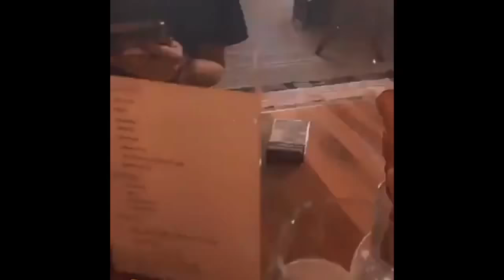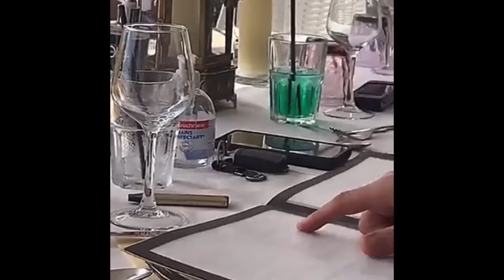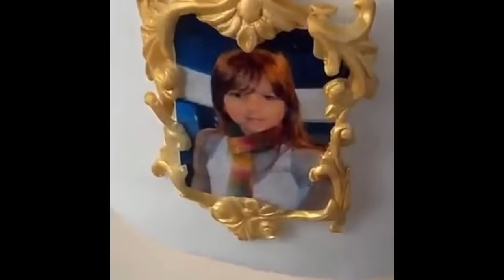L’ANNIVERSAIRE DE EVA QUEEN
C’est l’anniversaire de Eva Queen !